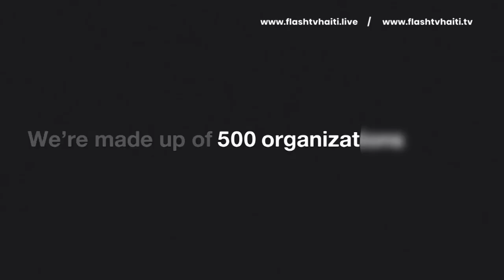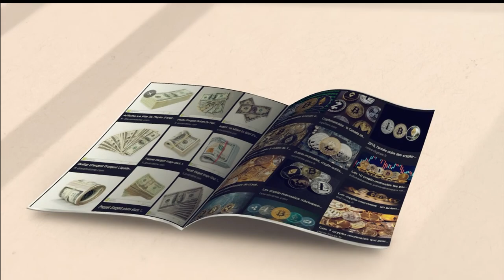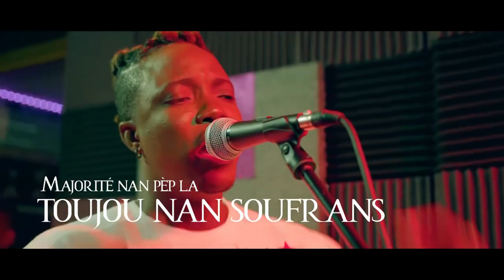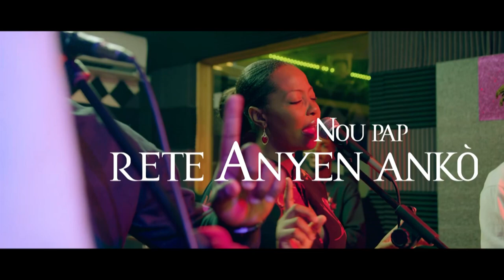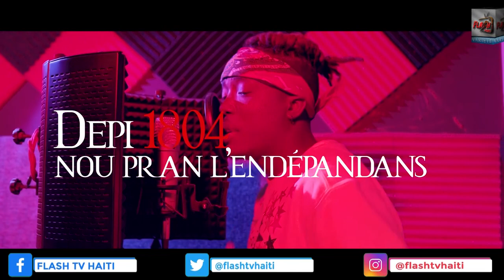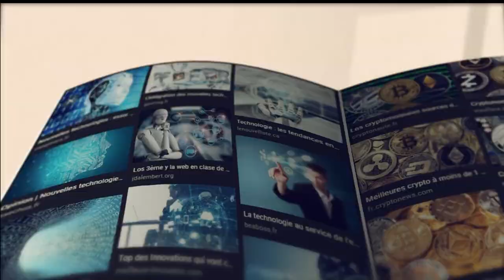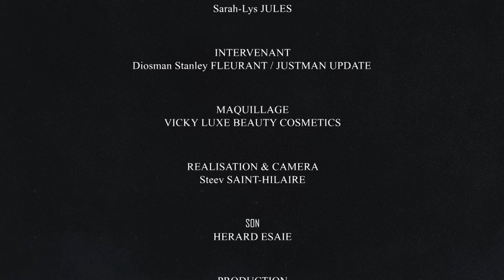FLASH VARIETES SUJET - HMI : ENTRE MYTHE & REALITE AVEC JUSTMAN UPDATE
PRESENTATION : Sarah-Lys JULES
INTERVENANT : FLEURANT DIOSMAN STANLEY
CAMERA & REALISATION : STEEV SAINT HILAIRE
SON : ESAIE HERARD
MAQUILLAGE : VICKY LUXE BEAUTY COSMETICS

PRODUCTION : FLASH TV HAITI
© : DME - DALLEMAND ENTERTAINMENT
® ZAZOO DESIGN

Pour toute question complémentaire n’hésitez pas à contacter FLASH TV HAÏTI AU via WhatsApp et via appel ou par mail à l’adresse